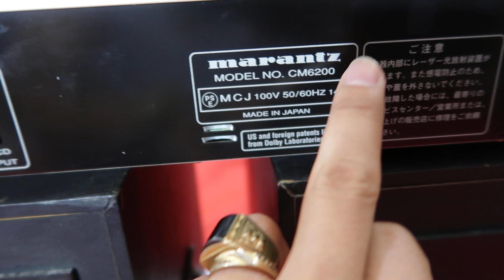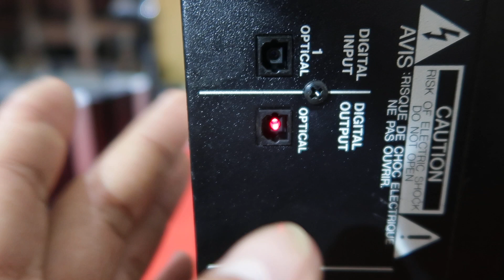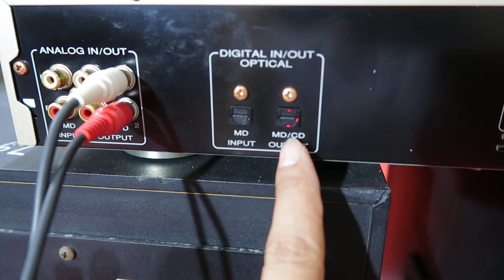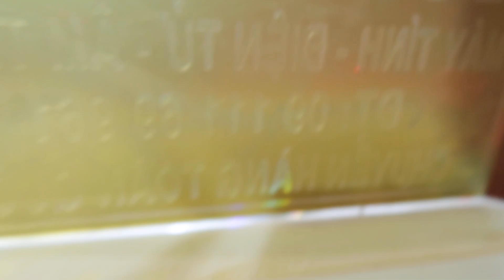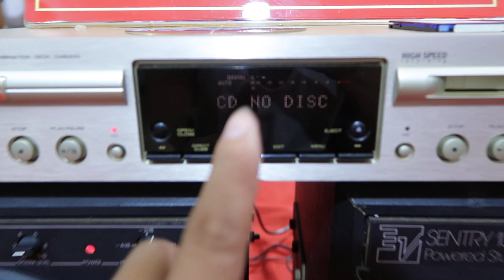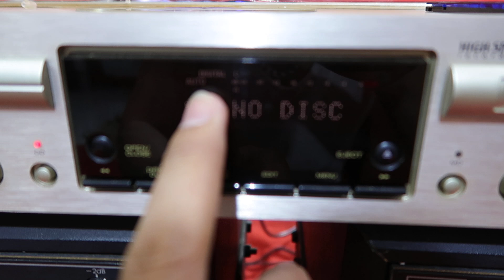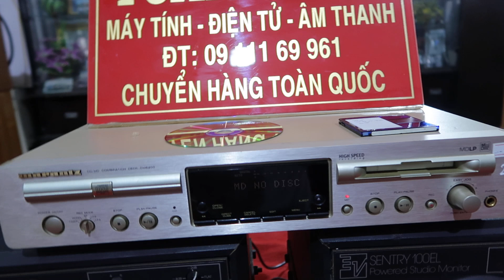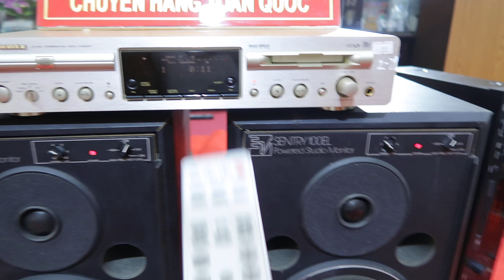GIẢI MÃ 3 TRONG 1 MARAN 6200 GIÁ 7.900 LH 0911169961